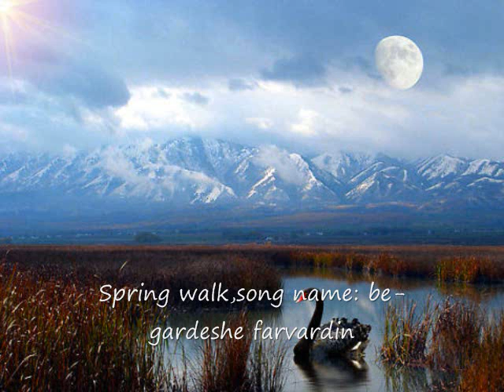Spring walk, begardeshe farvardin_0001.wmv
Heard this song in my teens, performed, if remembered correctly by Bano Rohangeez and started by "beyade marhoome Darwish" famous old musician probably the composer of this song,and then she sung this song. Darwish Khan was Iranian composer and Tar player and great teacher.
I should say that I have great respect and appreciation for Iranian traditional music I grew up with them, I love all Dastgahs and their subdivisions, they are in my blood and sole,and they are evident in different ways in my music..b.n.